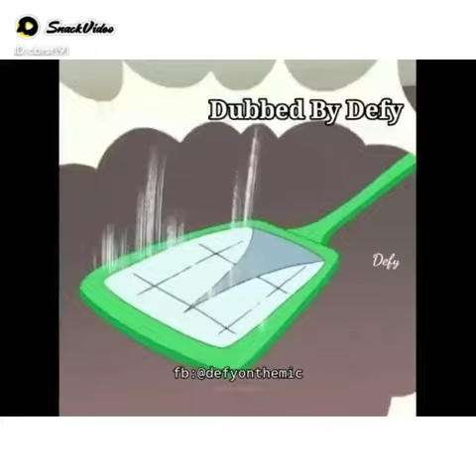what ,what dubbed by defy tom and Jerry 💕